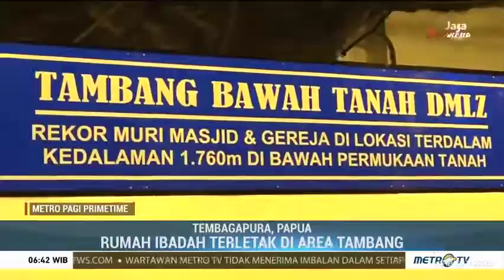Rumah Ibadah Terdalam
Metro TV
Dua rumah Ibadah, masjid dan gereja dikedalaman 1,7km hgg nendapat pengakyan rekir MURI menjadi tempat ibadah terdalam di Indonesia,, kedua tempat ibadah tsb difungsikan sebagai tempat ibadah bagi  para pekerja PT Freeport Indonesia yg beragam agama.